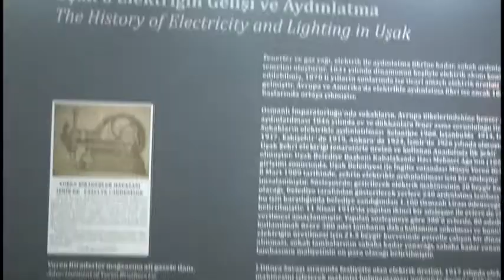Uşak Kent Tarihi Müzesi İlk Elektrik